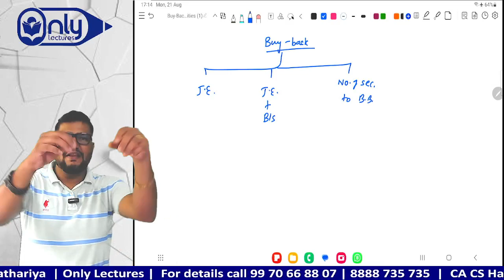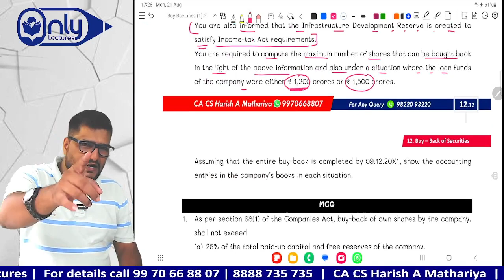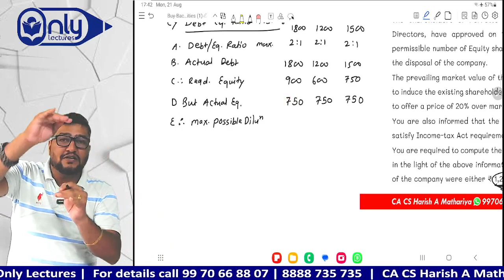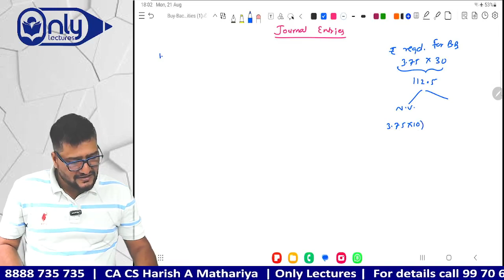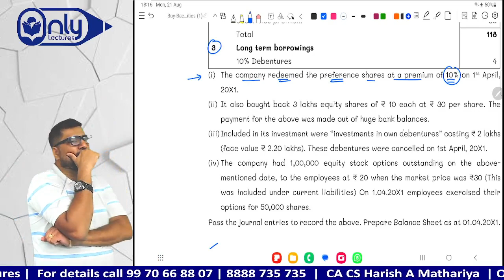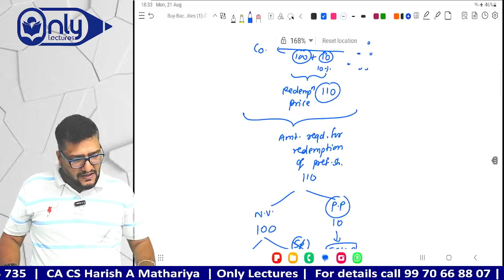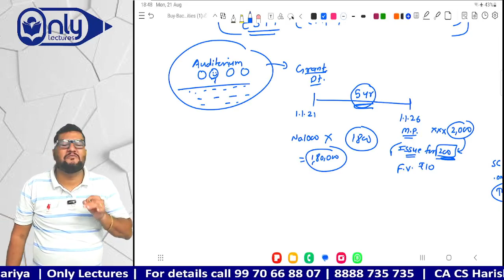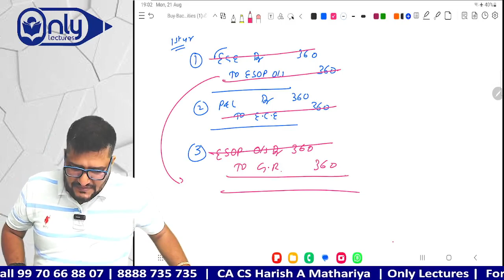Lec5 | Buy-Back of Securities |Advanced Accounting for CA Inter May 23 Exam|CA CS Harish A Mathariya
Prepare for success in the CA Intermediate May 2023 Exam with CA CS Harish A Mathariya's comprehensive lecture on "Chapter 1: Buy-Back of Securities" in Advanced Accounting, specifically tailored to the new syllabus. Get the knowledge and skills you need to excel. Don't miss this essential learning opportunity – watch now to supercharge your exam preparation! CAIntermediate AdvancedAccounting May2023Exam @cacsharish

Conceptual clarity
Lots of Practice Questions
Special Attention towards Theory
Test papers
Timely Completion of Syllabus
Comprehensive Notes
Marathon Revision

CA INTER New Syllabus: Advanced Accounting Live Streaming + Recorded Lectures At Just Rs 5000/-

➡️What you will get in this purchase ?
📌Live Streaming + Recorded Lectures
📌Soft Copy specially designed books
📌Batch Started  From 16th August 2023
📌Daily Live Lecture at 05: 00 to 7:00 PM
📌Direct Ask your Doubts by WhatsApp
📌Target May 2024 & Nov 2024

 📞Say "Hi CA Inter" at WhatsApp to Buy Lectures or inquire: 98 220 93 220 | 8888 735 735  | 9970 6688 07.

Are you looking for a comprehensive and easy-to-follow course on Advanced Accounting for CA Inter May 24 exam? If yes, then you are in the right place!

In this video Lectures Series, CA CS Harish Mathariya, a renowned faculty and expert in accounting, will teach you the concepts and techniques of Advanced Accounting in a simple and practical way. You will learn the topics such as amalgamation, liquidation, internal reconstruction, branch accounts, foreign branch accounts, partnership accounts and more.

This course is designed for the new syllabus of CA Inter May 24 exam and covers all the relevant aspects of Advanced Accounting as per the latest ICAI guidelines. You will also get access to the study material, practice questions and doubt-solving sessions to enhance your learning experience.

CA Intermediate,
Advanced Accounting,
May 2023 Exam,
Exam Preparation,
Buy Back of Securities,
New Syllabus,
CA Exam,
Accounting Lecture,
CA Education,
Harish A Mathariya,
Study Tips,
Exam Success,
CA Intermediate 2023,
Advanced Accounting Lecture,
CA Exam Prep,